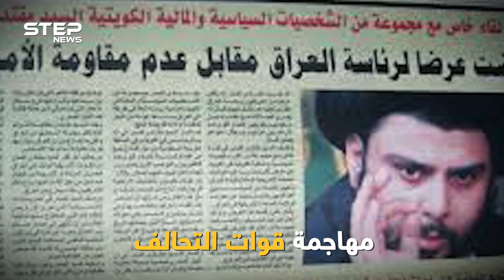معركة النجف ..يوم تحول الصدر إلى جني عجزت أمريكا عن قتله..ماذا حدث!؟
في  المقبرة الأكبر بالعالم دارت رحى أعنف مواجهات معركة النجف الكبرى، في عام 2004 مقبرة "وادي السلام" في العراق حملت كل شيء إلا اسمها، حين كانت 6 ملايين جثة في المدافن تحت الأرض تشهد على آلاف القتلى ممن سقطوا بعمليات عسكرية ضخمة دارت معظمها فوق اللحود بين مسلحين مشرذمين بجيش المهدي العراقي والجيش الأمريكي الأقوى في العالم،  لكن المفاجأة كانت أكبر من أن يحتملها الأمريكان، ماذا حدث في معركة النجف الأكبر..وكيف أدار الصدر عملياتها وما هو دور السيستاني!؟